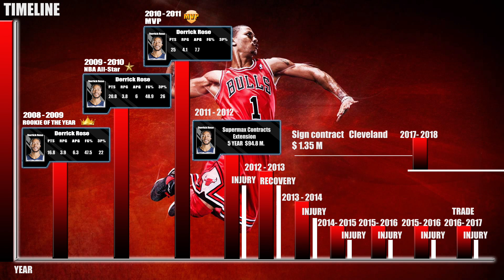EP38: DRose นักสู้ผู้ไม่ยอมแพ้ต่อโชคชะตา Part 2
Derrick Rose ผู้ประสบความสำเร็จสูงสุดอย่างมหาศาลเหมือนกับขายวิญญาณให้กับซาตาน แล้วก็ตกต่ำถึงขีดสุด แต่ด้วยหัวใจนักสู้ที่ไม่ยอมแพ้  ดอกกุหลาบดอกนี้ยังคงยืนหยัดและสู้ใน NBA อย่างสง่างามเสมอ

Picture Credits:
Basketball Player Picture:
Logo:
- Wikipedia